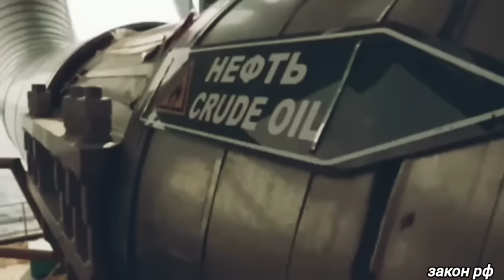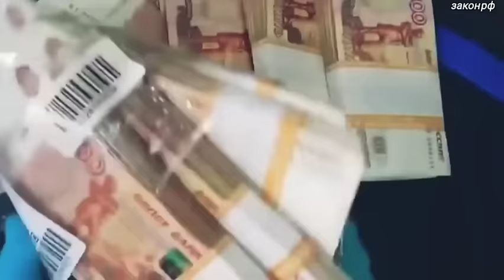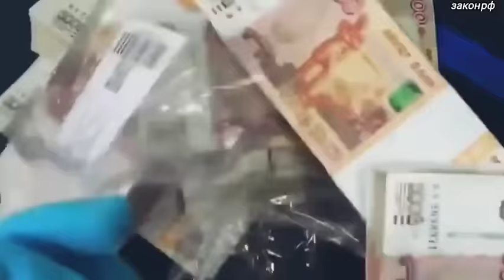Это удар в спину: Такого не ожидали! 17-июля Индия резко заявил о полном.. Россия сегодня...